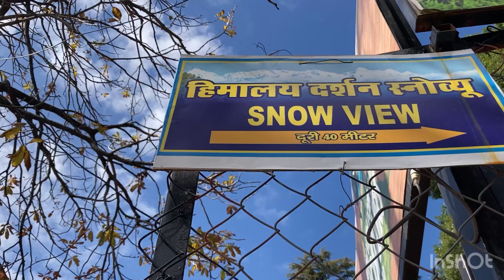Trip to Uttrakhand~Part 9~Nainital